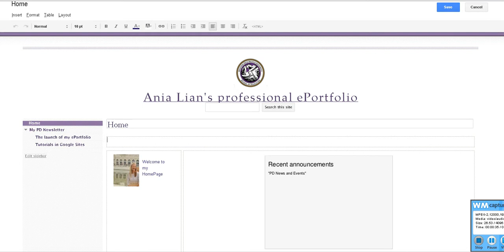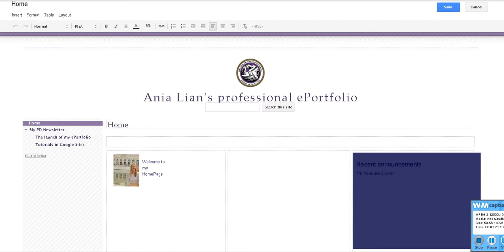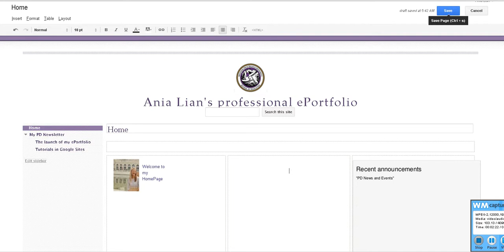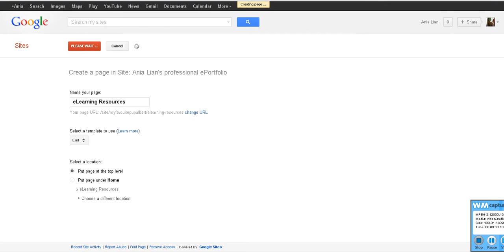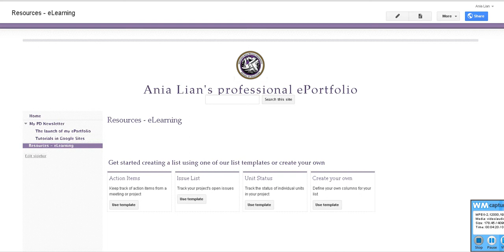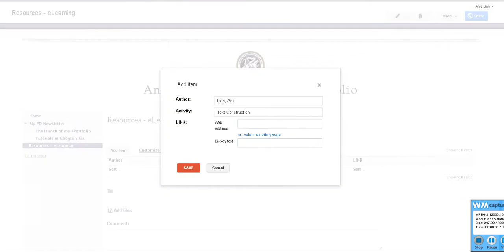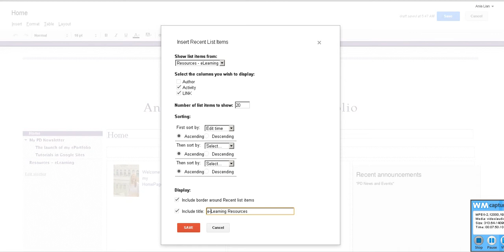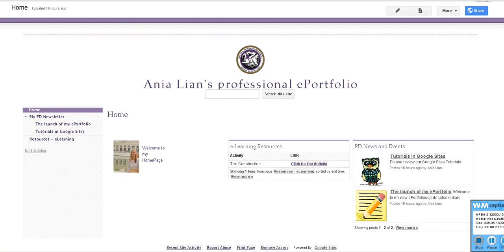Google Sites Tutorial Part 5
Adjusting the layout of the page, managing the menu, Creating a list of items,  Inserting a list into the HomePage